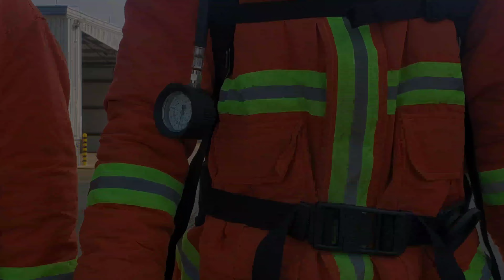Dirgahayu Republik Indonesia ke 77 tahun 2022